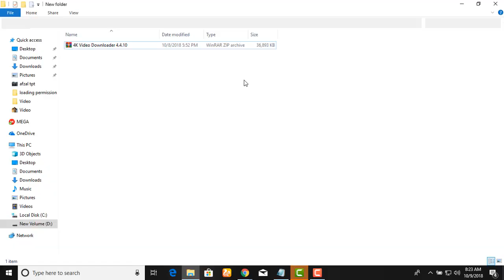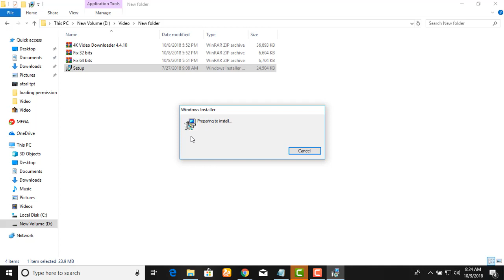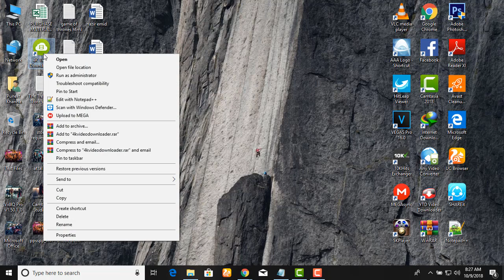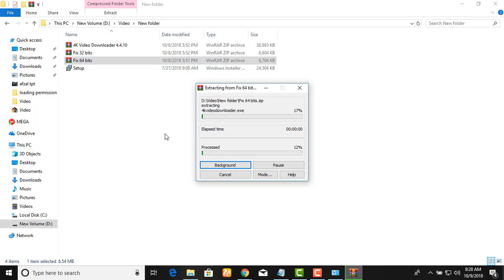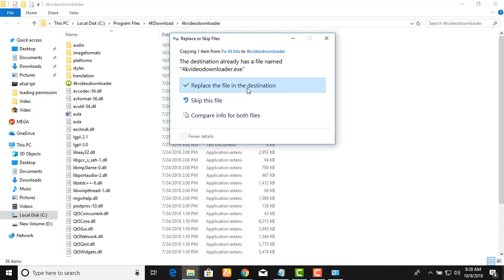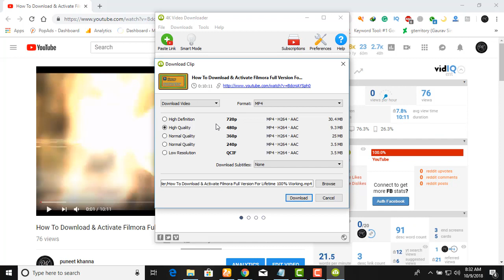4K Video Downloader With License Key Full Activated Lifetime 2018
Today I Will Show You 4K Video Downloader With License Key Full Activated Lifetime 2018

DSFJSI-SDJKSI-SDJKSIW